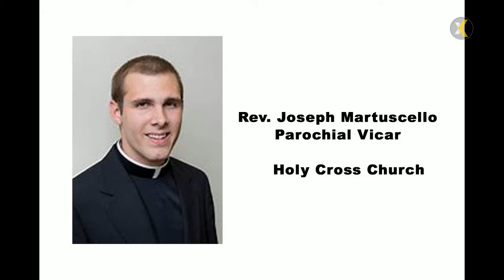2022 05 19 530 PM Mass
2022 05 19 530 PM Mass in Memory of Richard Colline and Steven Grassadonia
PRESIDED BY/GOSPEL/HOMILIST: Rev. Joseph Martuscello, Parochial Vicar
LECTOR: Jim Murphy
VIDEO STREAMING/UPLOAD TO YOUTUBE: Nicholas DeLucenay